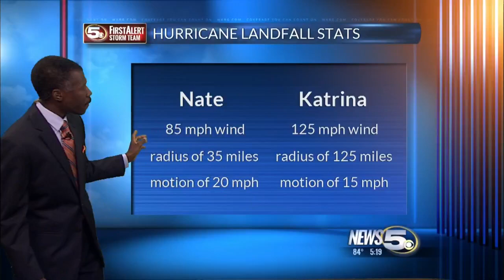Nan Gray Davis School 3rd Grade on Kidcam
It was a warm and sunny afternoon in Theodore. That’s where I visited the 3rd grade Junior Bobcats at Nan Gray Davis Elementary School. They are in the midst of studying weather and they had a lot to say about it. From the water cycle to hurricanes, I had help with the video and camera and in doing weather experiments from Kenzleigh, Benita, Lilly, Elizabeth, Quayvon, and Jeremy. They can tell you why you are safe in a car, struck by lightning! They all get the “Alan Sealls of Approval.”